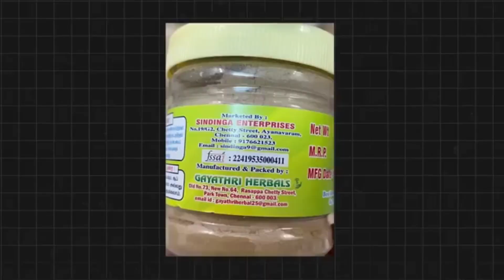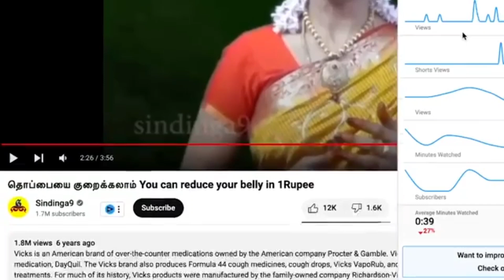Tailor akka family business scam|briyani man|a2d reply video|a2d reply sindinga9|sid frequency